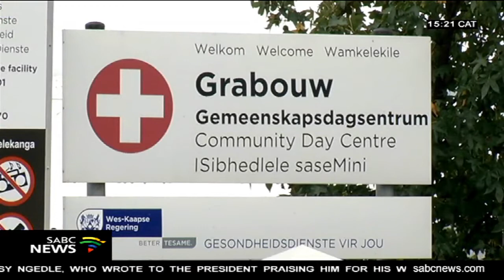Western Cape MEC announces strategy to improve Grabouw health services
Western Cape Health MEC, Nomafrench Mbombo has announced an improved strategy for health services in Grabouw in the Overberg. This follows service delivery protests in the area this week. The N2 highway was closed on Monday due to protests over inadequate health facilities and services in the area. The strategy includes the introduction of a 24-hour emergency service.